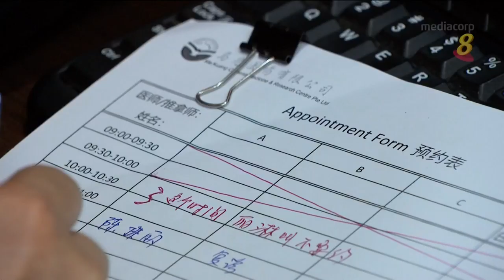中医下周二全面恢复针灸治疗 拔罐推拿需医师诊断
下个星期二起，中医可为所有病患进行针灸，而拔罐、推拿、刮痧等其他服务也可恢复，但只限于出现病痛的患者。由于中医师一次只能为一名病患提供治疗，受访诊所表示，每天的看诊人数将有所限制。